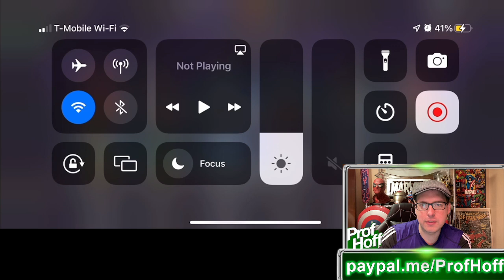DO YOU WANT COSMIC GHOST RIDER TO HAUNT YOU TOO???